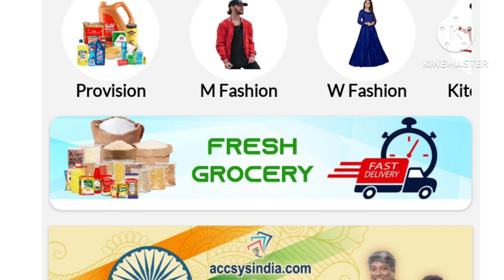Accsys India income / how to earn money/ how to earn money by accsys India/ starter pack/ 60pv /